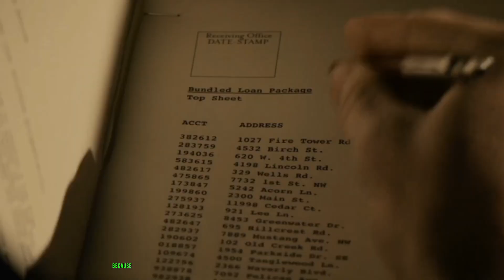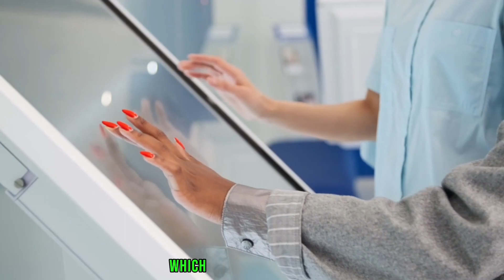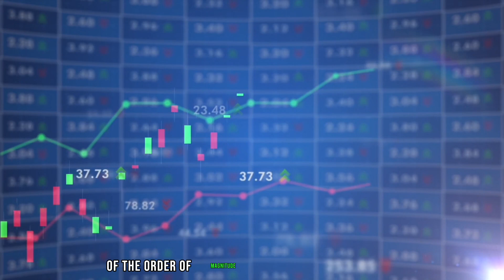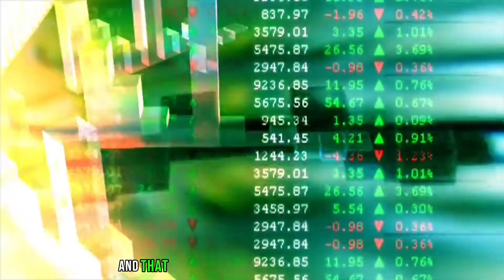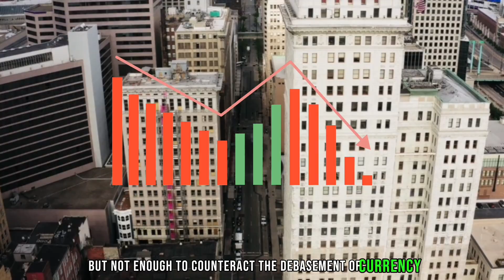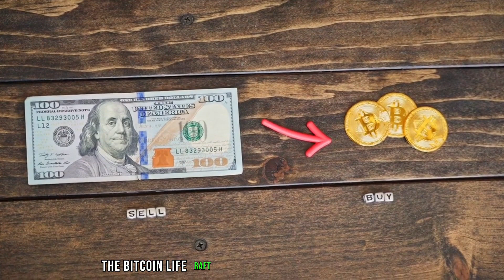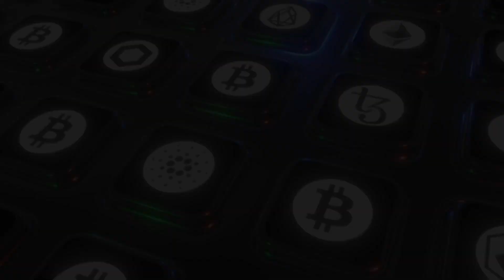"The COMING 2025 Total Economic Collapse Is UNAVOIDABLE" - Raoul Pal